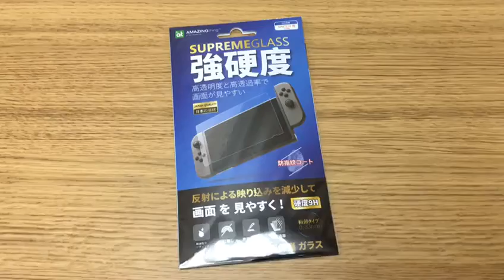AMAZINGthing Nintendo Switch 6.2" 0.3mm SupremeGlass Screen Protector (Crystal) box opening